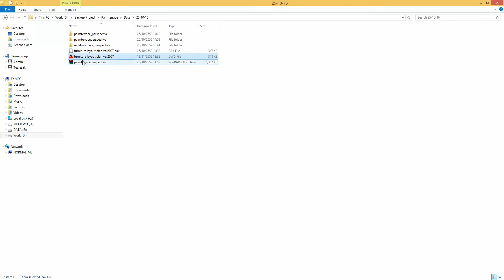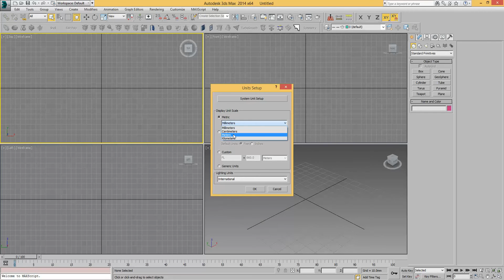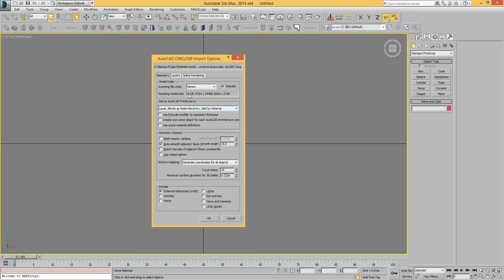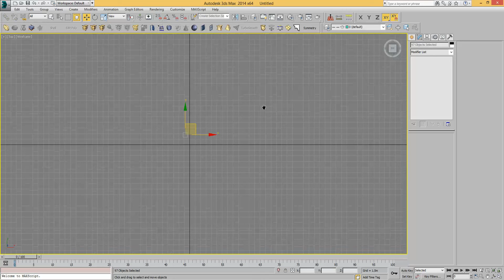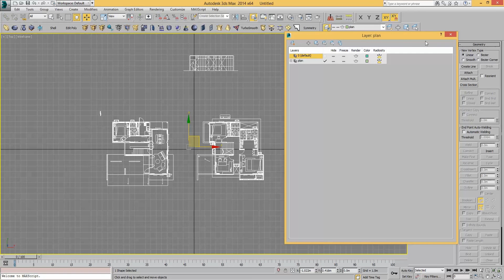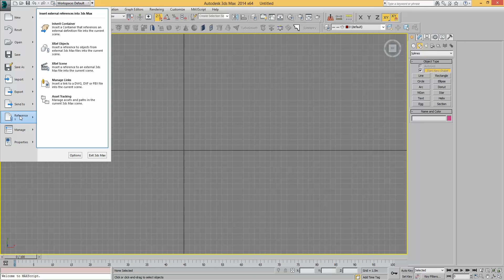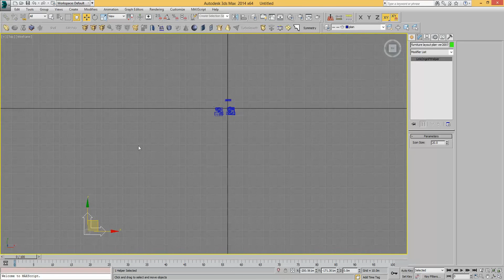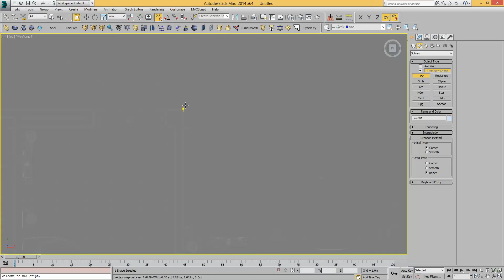Quick Start : การเตรียมไฟล์แบบจาก autocad และ Import เข้า 3Dmax